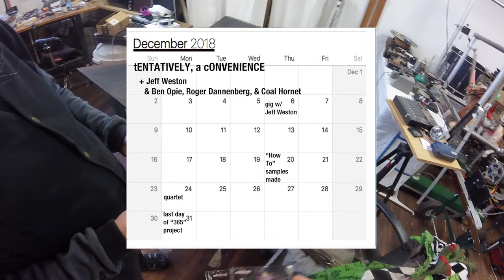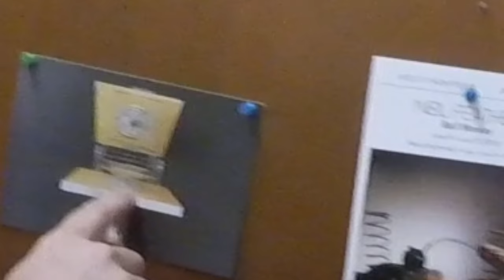Old Folks at Home: Neil Feather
"Old Folks at Home: Neil Feather": Neil Feather moved to BalTimOre from Denver in 1986 around the same time that I was on a tour that took me to Denver.  It might've been through talking with my Colorado contacts that I 1st heard of him & about his remarkable musical instruments & sculptural inventions.  When I returned, a friend of mine told me about a concert of Neil's he'd witnessed at the Congress Hotel.  I was happy when I finally met him & to get proofs that we were kindred spirits.  We gave our 1st presentation together, Easter Island Bunny Booed Usic, at Hourhaus on April 19, 1987.  That was the start of Neil's being my main collaborator for the next 5 years — with another 5 years of that collaboration tapering off.  I've always enjoyed playing with him very much & consider him to be one of most cherished fellow players.  That said, after 1997 we've done nothing further together, I've been living outside of BalTimOre since 1994.  As such, it was great to catch up with his activities in the beginning of 2020 when I was spending more time in BalTimOre again for the 1st time in many years.  This little quasi-documentary gives a glimpse into Neil's studio with interjections from some of my vast archive of footage relevant to our conversation.  I also got to witness Neil's new group, Worm Eater, at the True Vine record store.  All in all, it was wonderful to see Neil still at it & I was glad to pick up a MeloCipede along the way.  Yes, this is what 2 old guys in our 60s do for a good time.  - February 13, 2020 notes from tENTATIVELY, a cONVENIENCE